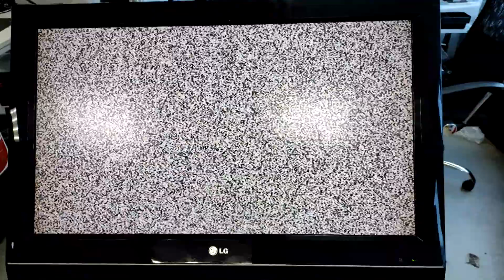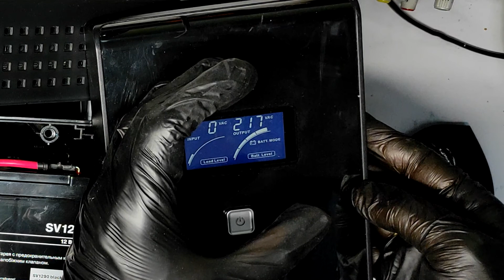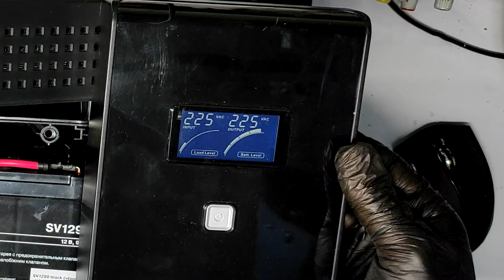Простые ремонты #7. LG 32LC52R, Powerman Smart Sine 2000, HP Pavilion G6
В этом видео справимся с легкими проблемами у телевизора LG 32LC52R, Powerman Smart Sine 2000, HP Pavilion G6